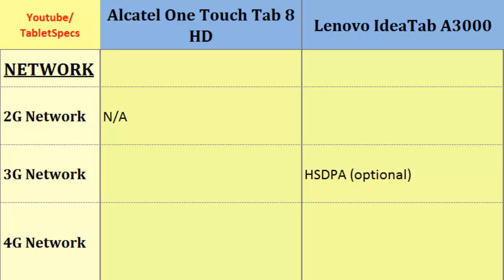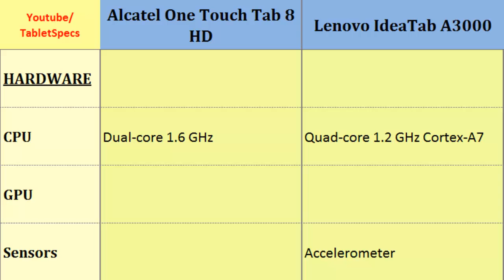Alcatel One Touch Tab 8 HD Vs Lenovo IdeaTab A3000, specs compared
Alcatel One Touch Tab 8 HD Vs Lenovo IdeaTab A3000, specs compared : One Touch Tab 8 HD OR IdeaTab A3000, Quick Phone Specs Comparison:  Dual-core, 1.6 GHz, 768 x 1024 pixels, 8.0 inches, Quad-core, 1.2 GHz Cortex-A7, 600 x 1024 pixels, 7.0 inches, Weight, Memory, Camera, GPU, Screen Size, Video and others